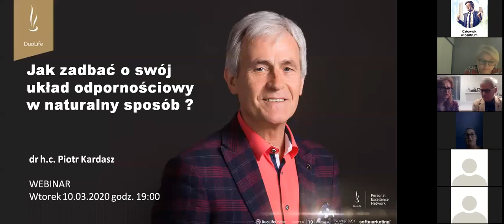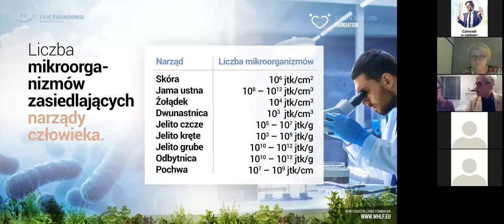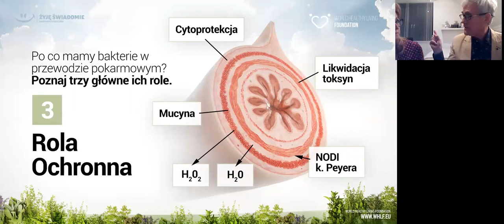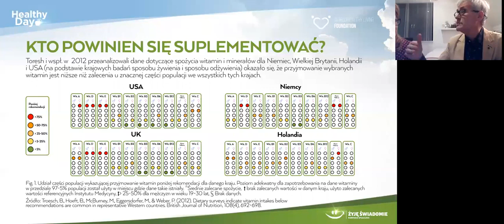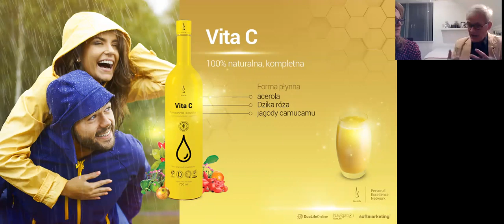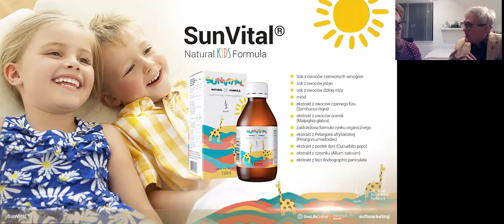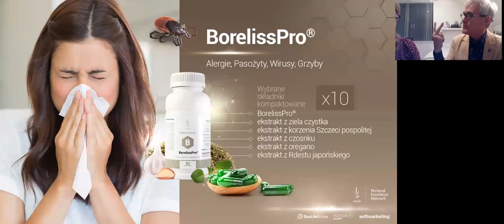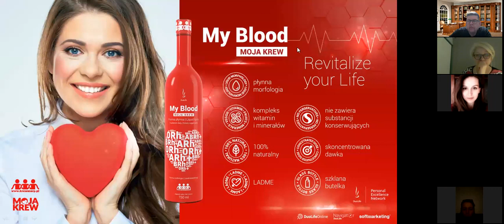Dr h c Piotr Kardasz Jak zadbać o swój układ odpornościowy w naturalny sposób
Rolą układu odpornościowego jest ochrona przed czynnikami zewnętrznymi. W układzie tym ogromne znaczenie ma przewód pokarmowy, który stanowi największy powierzchniowo narząd systemu immunologicznego, jednocześnie najbardziej narażony na kontakt z groźnymi czynnikami zewnętrznymi. Zachowanie prawidłowego przebiegu procesów odpornościowych jest zależne od uwarunkowań genetycznych, wieku, kondycji organizmu, stosowanej diety oraz czynników stresogennych. Wybrane produkty DuoLife dostępne w pakiecie Odporność, to krok w stronę wzmacniania systemu immunologicznego, poprzez dostarczanie organizmowi składników wspierających prawidłową pracę układu odpornościowego.